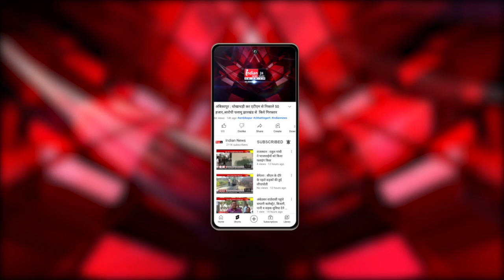बेमेतरा : योग एवं मानसिक स्वास्थ्य पर कार्यशाला का किया आयोजन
Indian News : सामुदायिक सहभागिता हेतु योग एवं मानसिक स्वास्थ्य पर कार्यशाला का आयोजन बेमेतरा मे किया गया।कार्यशाला में मुख्य अतिथि के रूप मे पहुचे ब्रह्मचारी ज्योतिर्मयानंद महाराज प्रमुख सलधा आश्रम ने संबोधित करते हुए कहा योग के लिए यम, नियम और आहार शुद्धि पहले आवश्यक है आहार शुद्धि से व्यवहार शुद्ध होगा।विशिष्ट अतिथि योगेश तिवारी किसान नेता ने कहा मन पवित्र और शुद्ध होता है और विद्यार्थियों को ऐसे ही आध्यात्मिक स्थलों का दर्शन करना चाहिए। योग द्वारा मानसिक स्वास्थ्य लाभ प्राप्त करने के उपाय कार्यशाला के माध्यम से बताया गया। कार्यक्रम स्थल मे एक भव्य मंदिर निर्माण होगा जिसमें सवा लाख शिवलिंग रखा जाएगा।

Our Links